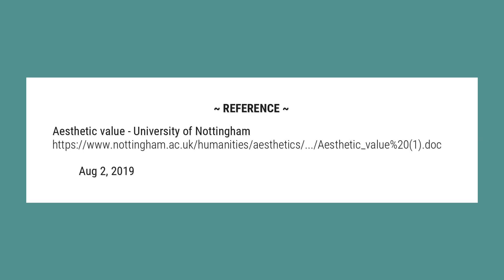What is aesthetic value?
Aesthetic value is the value that an object, event or state of affairs (most paradigmatically an art work or the natural environment) possesses in virtue of its capacity to elicit pleasure (positive value) or displeasure (negative value) when appreciated or experienced aesthetically.